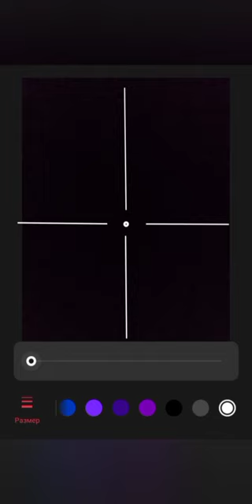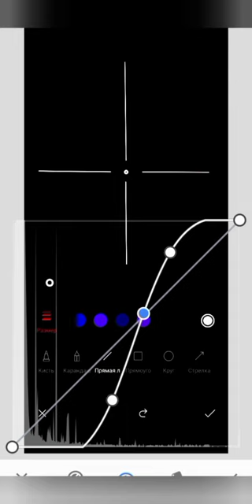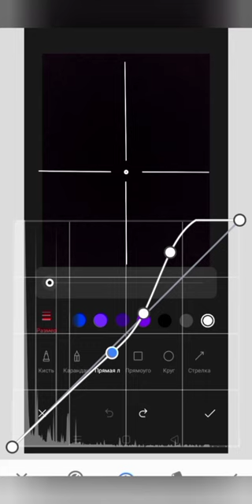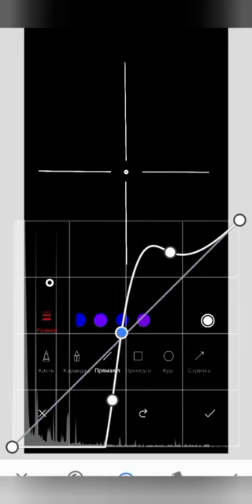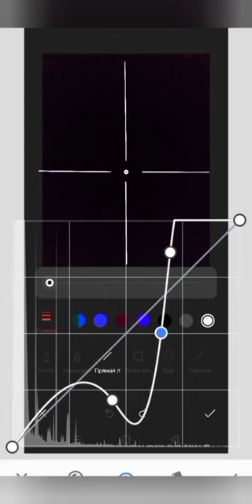X10...Com Cen...👻UNDERWATER TRIFLE...